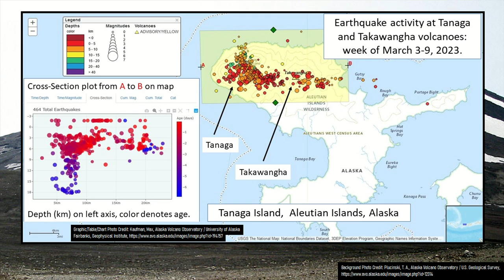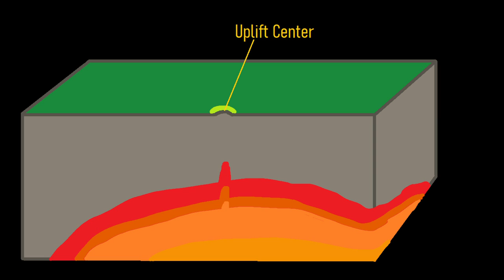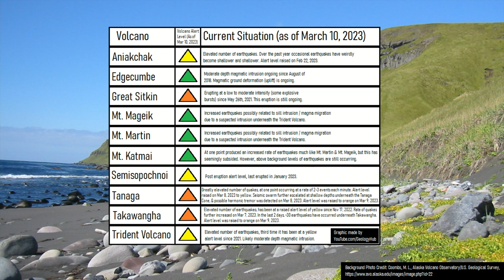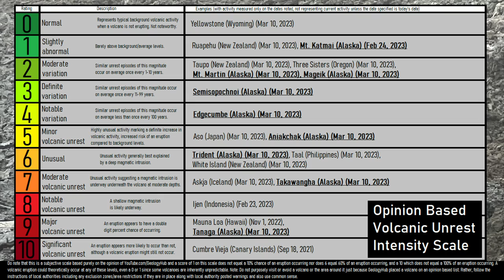A Volcanic Eruption is Imminent in Alaska; Alert Level Raised to Orange at 2 Volcanoes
A volcanic eruption appears imminent in Alaska, west of the city of Adak. This could occur at either the Tanaga or Takwangha volcanoes, which have altogether both not erupted since 1914. As a strong swarm of earthquakes is ongoing, the alert level of both of these volcanoes was raised from yellow to orange on March 9th. Additionally, possible harmonic tremor was detected, alongside likely magmatic uplift.

Thumbnail Photo Credit: Mayo, Wyatt, Alaska Volcano Observatory / Alaska Division of Geological & Geophysical Surveys, This image was then overlaid with text & GeologyHub made graphics.

Sources/Citations
[4] Coombs, M.L., McGimsey, R.G., and Browne, B.L., 2007, Preliminary volcano-hazard assessment for the Tanaga
Volcanic Cluster, Tanaga Island, Alaska: U.S. Geological Survey Scientific Investigations Report 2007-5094, 36 p
[5] Alaska Volcano Observatory / Alaska Division of Geological & Geophysical Surveys

0:00 Tanaga & Takawangha Volcanoes
1:59 Analysis
3:27 Highly Unlikely Worst Case Scenario
4:18 Conclusion